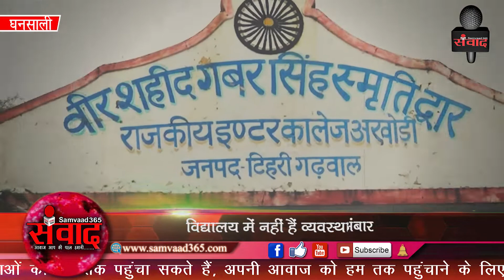पहाड़ के गांधी के गांव में आदर्श विद्यालयों की स्थिति है खराब, सुध लेने वाला नहीं हैं कोई.